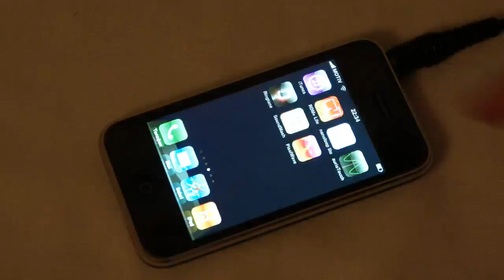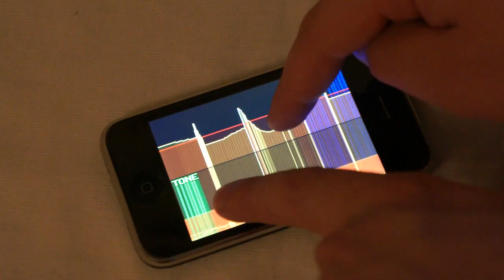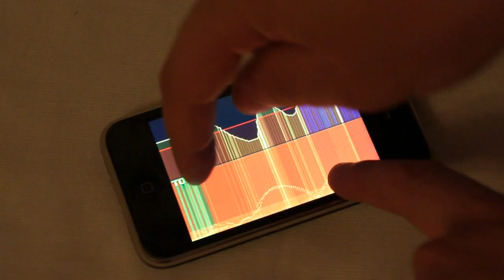PixelWave experimental synth for iOS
Also available for Android.